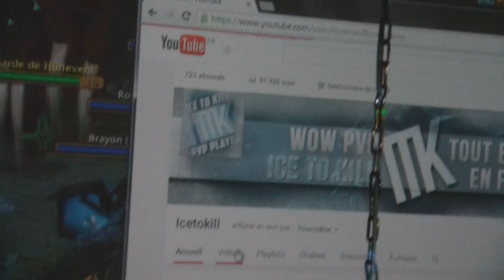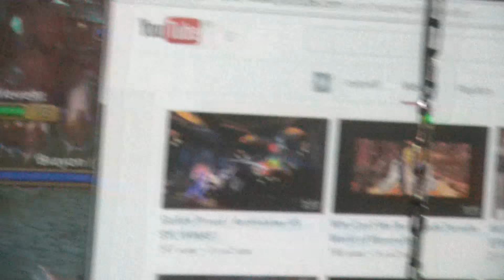RECONTRE ABONNES SUR WORLD OF WARCRAFT ! #2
Merci beaucoup à tous ceux qui sont venus pour la rencontre des 700 abonnés la semaine dernière c'était vraiment ultra sympa et j'ai hâte d'être à celle des 800 !

A mettre un like ca fait toujours plaisir et à me suivre sur Facebook pour voir mes sorties de vidéos, streams et actu's :D